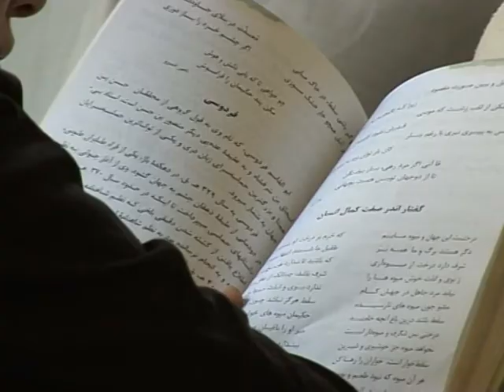Fear lingers for Afghan women 10 years on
Ten years since the start of the US-led war on October 7, 2001, women's rights have improved in Afghanistan -- but many still live in terror of militant Islamists. Duration: 02:40